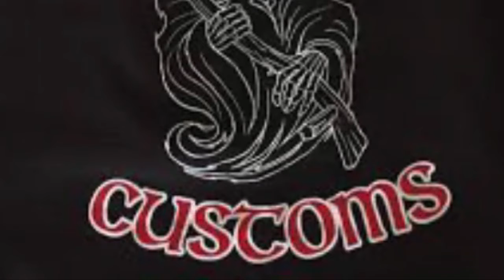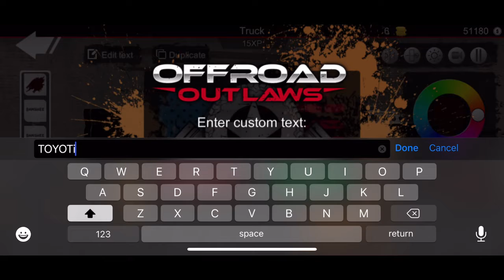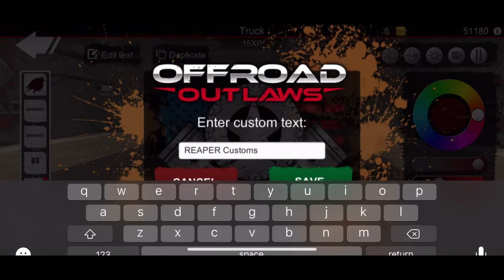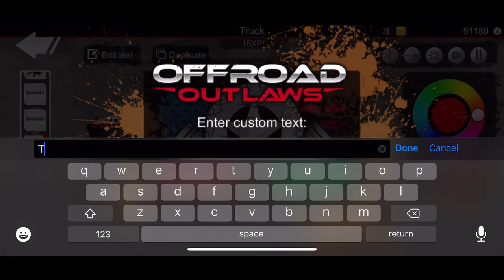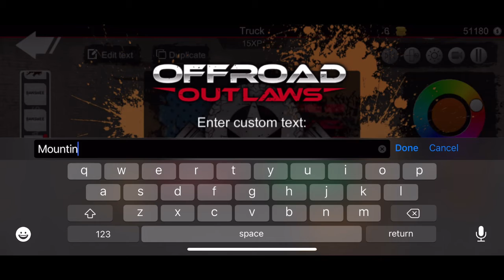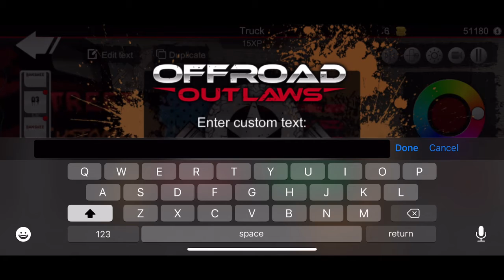Building The BANSHEE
Today I made the BANSHEE an idea that come from some friends of mine that i put my own little twist on.